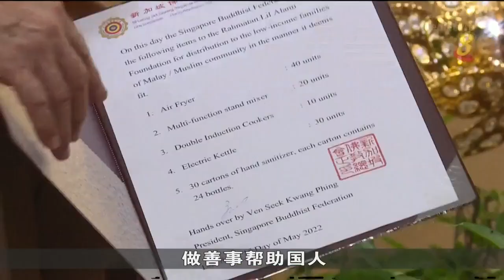孟理齐：新加坡精神有助于建国历程 让我国勇敢对抗疫情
总理公署部长孟理齐博士出席佛教总会的卫塞庆典开幕礼时表示，自我国独立以来，新加坡精神不仅有助于建国历程，也让我国过去两年能勇敢对抗疫情。